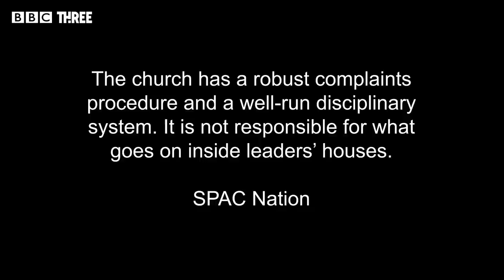Mariam Mola: The Self-Made Girl Boss Exposed As A Scam Artist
Mariam Mola is a self-styled businesswoman - and a career con artist. In this wild game of cat-and-mouse, she is exposed by her victims as the fraudster she really is.